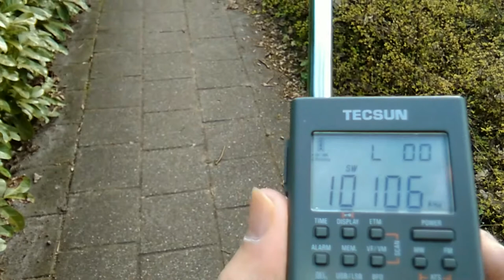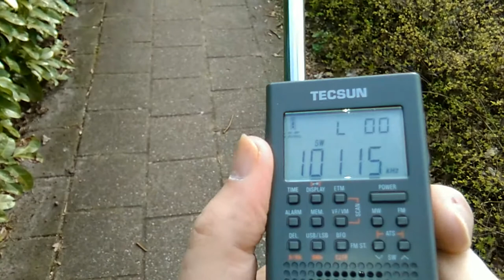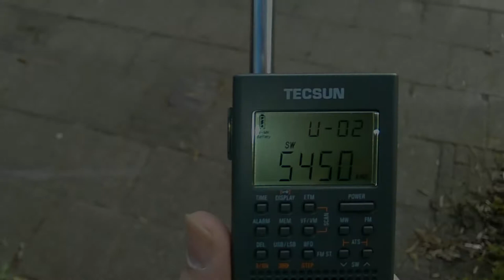Onderweg met de Tecsun PL-365